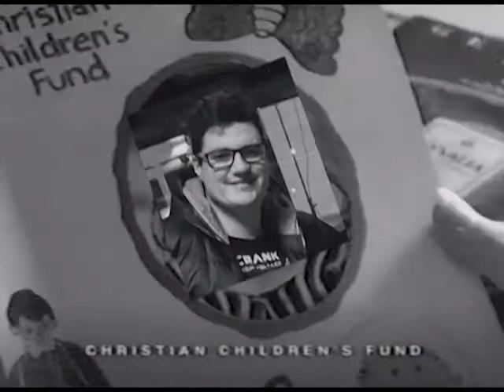A Little Girl Waits - Steve Parr Slide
"A Little Girl Waits" – Pledgme Campaign Promo video for Kiwi band 'Steve Parr Slide'